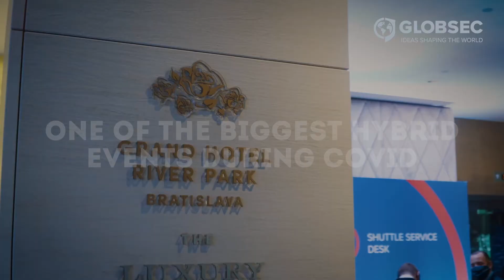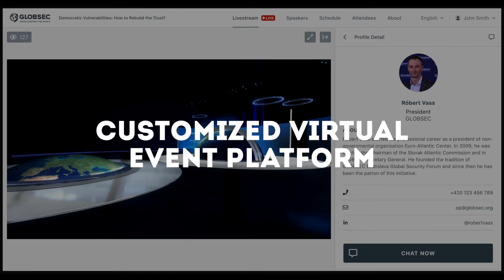Globsec 2020 Hybrid Conference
Unikátní řešení konference GLOBSEC Bratislava Forum. Vedle Davosu jde o nejvýznamnější evropskou bezpečnostní konferenci, které se každoročně účastní čelní světoví představitelé. Ročník 2020 se stal jedním z největších a nejnáročnějších hybridních eventů. Dva dny konference si vyžádaly dva měsíce produkčních příprav a týden příprav na místě. Dvě velké hybridní stage sledovala více než tisícovka účastníků online a stovka v sále. Live stream na YouTube z hlavní stage Marie Terezie měl přes 4 300 shlédnutí, živý stream běžel i na Facebooku.
Výzvou bylo spojit digitální prostředí a vystupující, kteří byli fyzicky na podiu a ty, kteří se připojovali online. Před mikrofony se vystřídalo více než 100 mluvčích, nejvyšších politiků z celého světa. Konference se stala prototypem hybridních eventů v globálním měřítku.